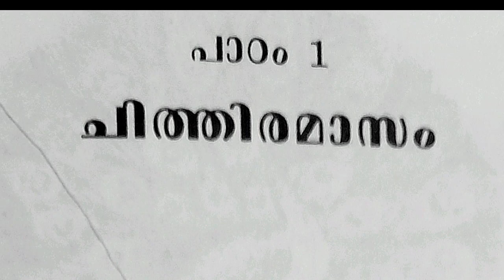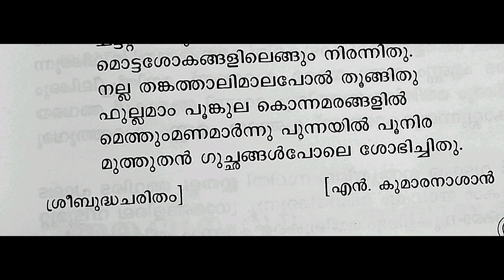ചിത്തിരമാസം 1986, ക്ലാസ് 4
ചിത്തിരമാസം,chitthiramasam ക്ലാസ്4class 4#മലയാളം പഠഠാലിMalayalampatavali# 1986